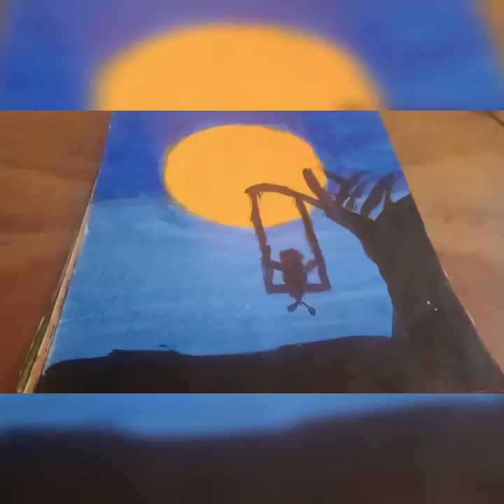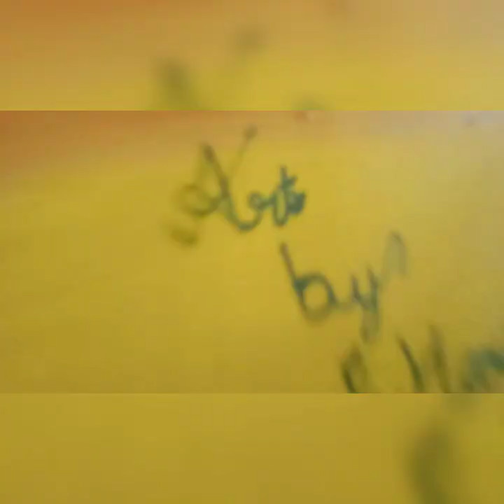painting 🖌️🎨🎨🖌️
Hari Art &crafts